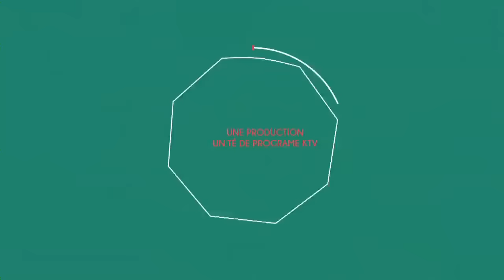TEMPS DE PAROLE_Daniel Zaidani_Mercredi 31 août 2016